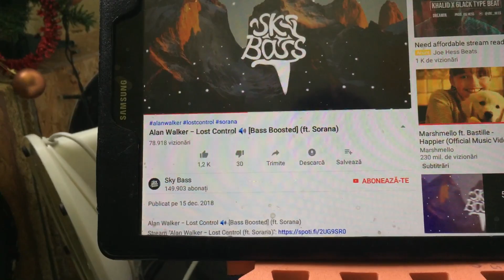Jbl charge 3 fake after upgrade